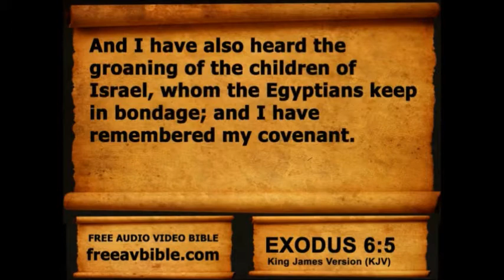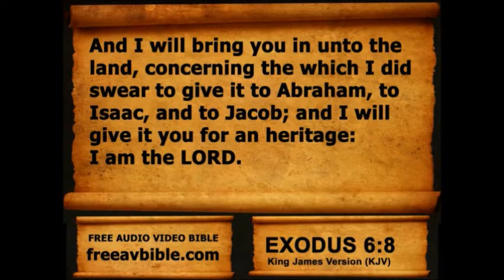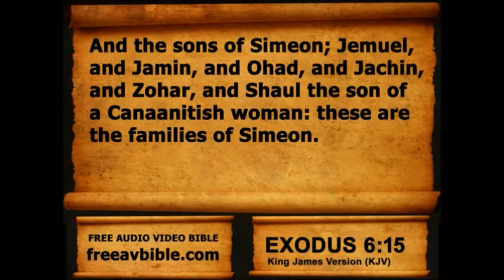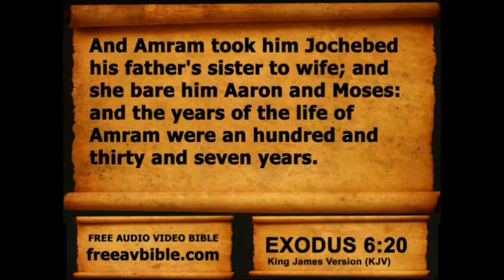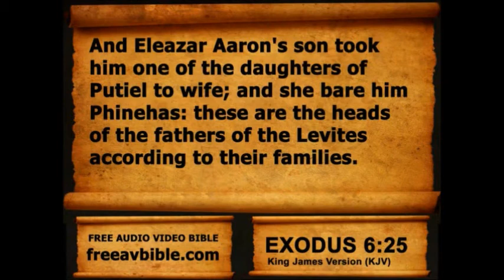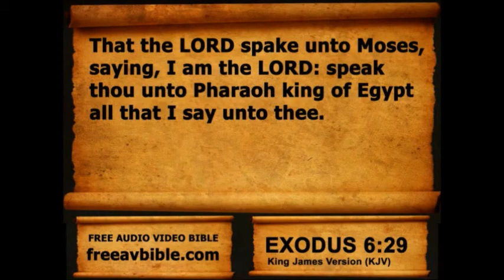Exodus Chapter 6